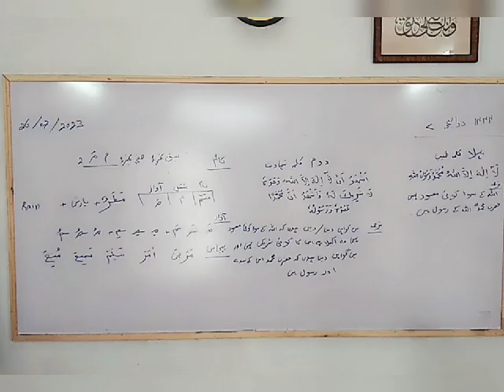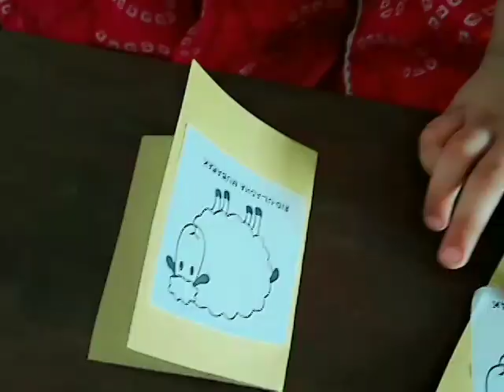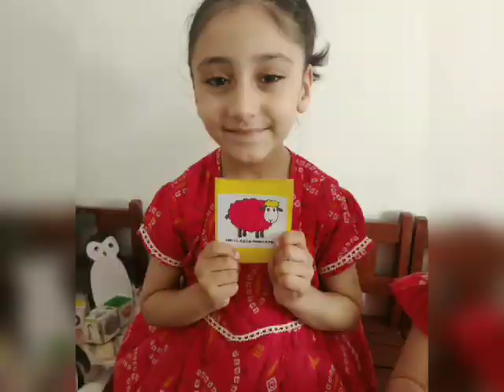Activity Based Fun Learning. Day 6 Activities.